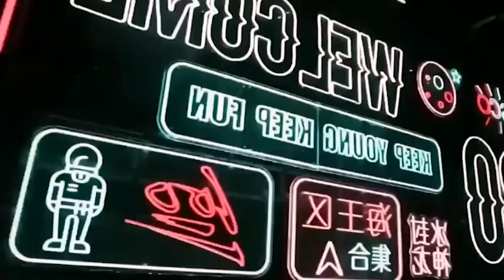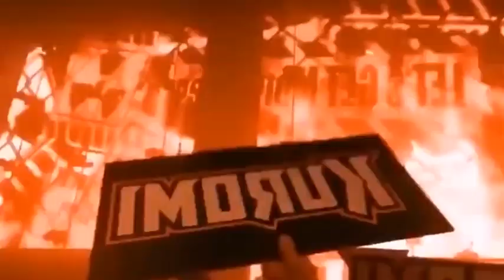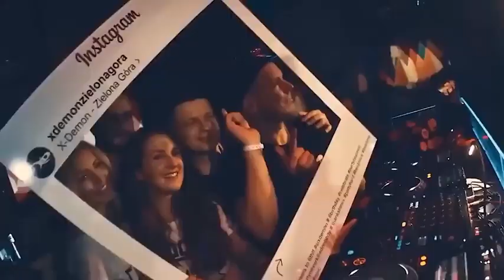DJ DANCE VOL. 7